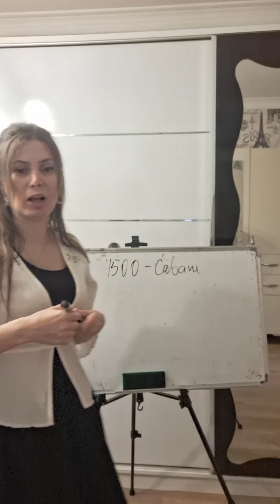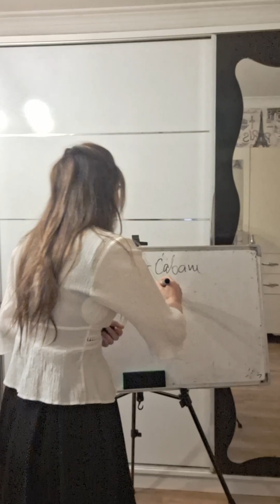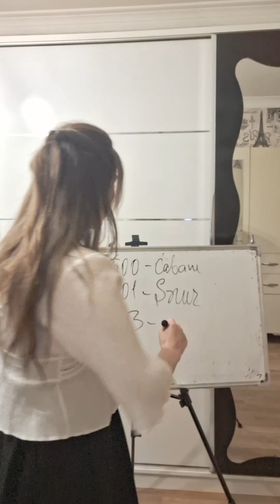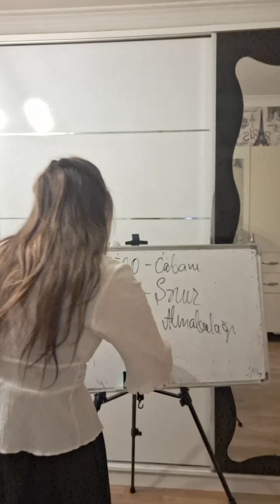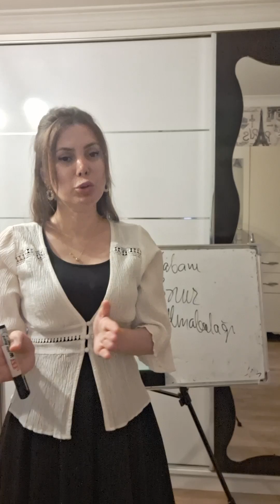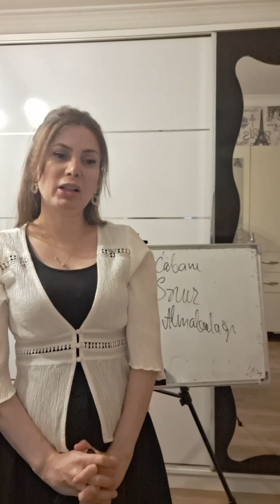Səfəvi dövlətinin yaranması